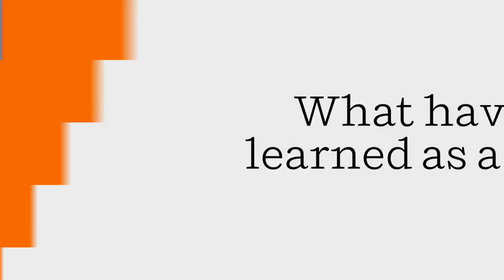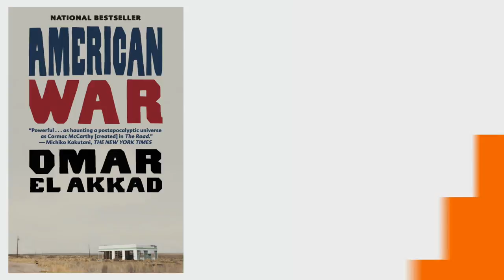Meet the Author: Omar El Akkad (AMERICAN WAR)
Author Omar El Akkad (AMERICAN WAR) discusses the first book he fell in love with, what he's learned as a writer, and offers some advice to aspiring writers.

About AMERICAN WAR

Sarat Chestnut, born in Louisiana, is only six when the Second American Civil War breaks out in 2074. But even she knows that oil is outlawed, that Louisiana is half underwater, and that unmanned drones fill the sky. When her father is killed and her family is forced into Camp Patience for displaced persons, she begins to grow up shaped by her particular time and place. But not everyone at Camp Patience is who they claim to be. Eventually Sarat is befriended by a mysterious functionary, under whose influence she is turned into a deadly instrument of war. The decisions that she makes will have tremendous consequences not just for Sarat but for her family and her country, rippling through generations of strangers and kin alike.